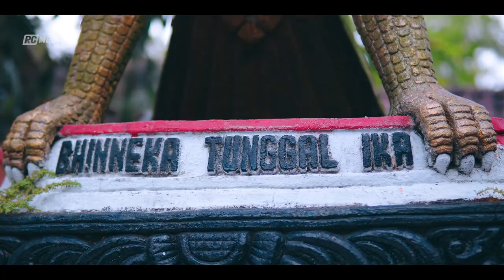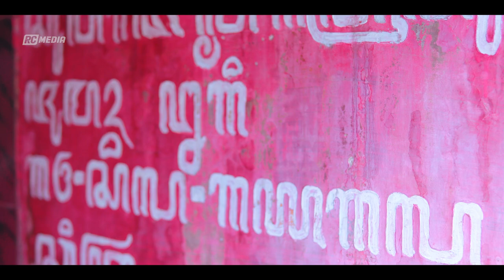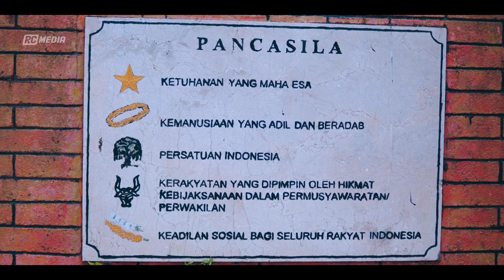Upacara Hari Lahir Pancasila di Puncak Keindahan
Hari ini kita punya acara spesial banget. Kita akan merayakan Hari Lahir Pancasila di lokasi yang luar biasa indah, yaitu di Gunung Lemongan. Selain mengikuti upacara, kita juga akan berkunjung ke rumah Mbah Citro, seorang tokoh masyarakat yang sangat dihormati di sini. Yuk, ikuti perjalanan kami dan lihat serunya acara hari ini!"

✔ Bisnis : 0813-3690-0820